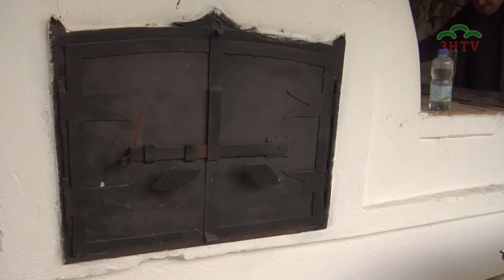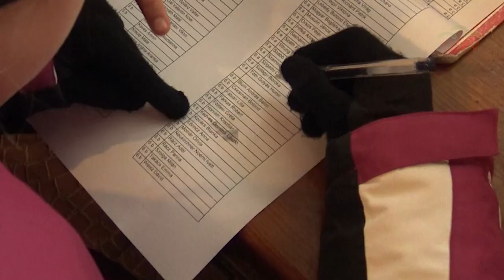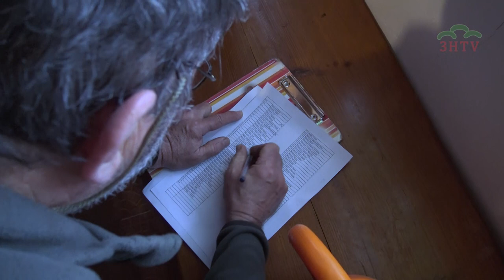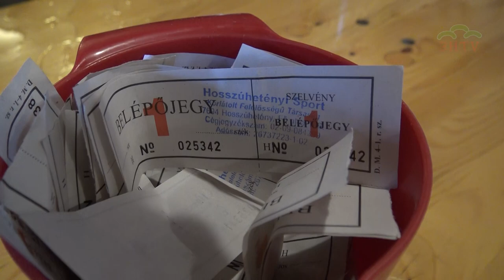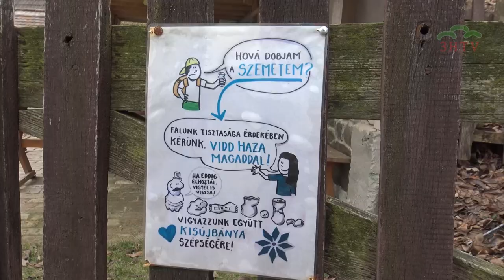Téli túra, Kisújbánya, ez pandémia módban se rossz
Aki végignézi, fontos személyeket ismerhet meg, fontos információkról értesül, emellett az a véleménye támadhat, hogy jó lenne minden nap téli túra.